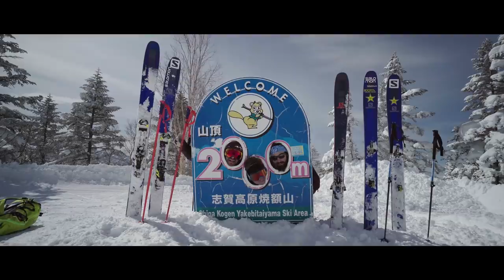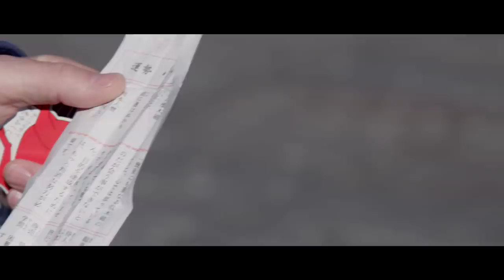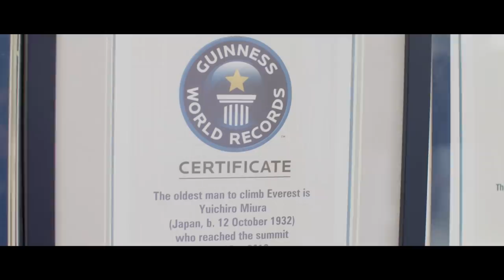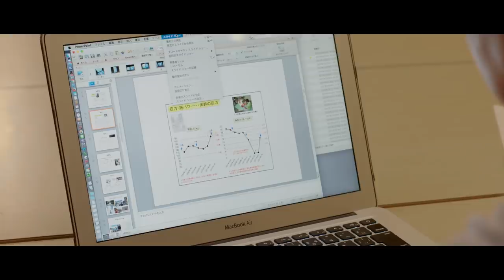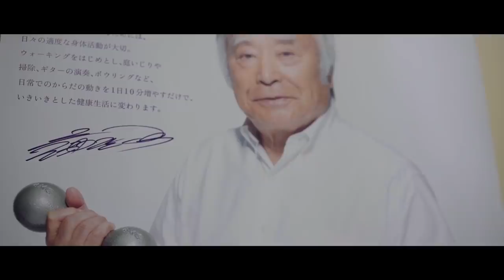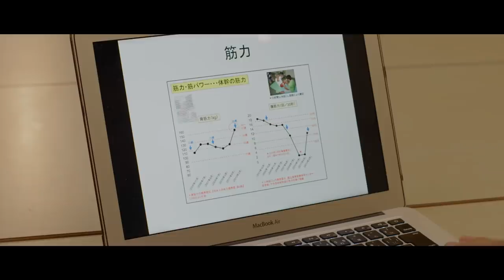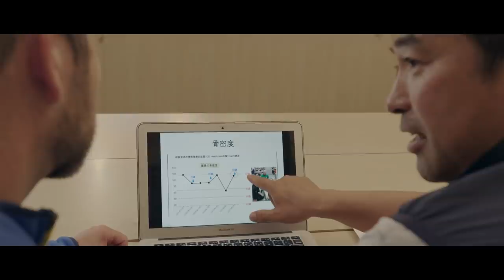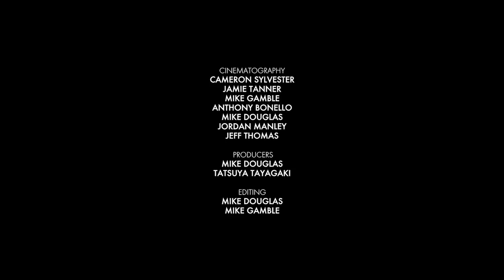Fountain Of Youth with Mike Douglas | Salomon TV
Aging pro freeskier, Mike Douglas, travels to Japan in search of the secrets to perpetual youth and longevity. Between powder skiing sessions, he explores the Japanese diet, fitness, onsens and temples. The most profound advice, however, comes from a day spent with Mt. Everest age record holder, Yuichiro Miura and his son Gota.